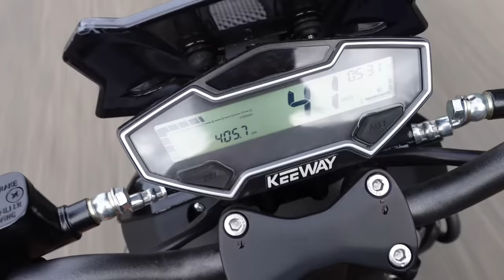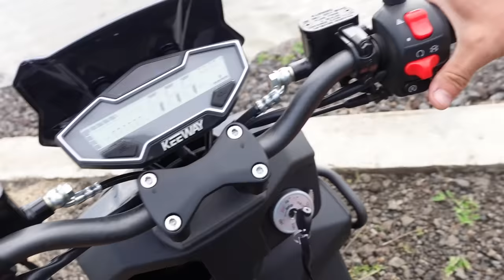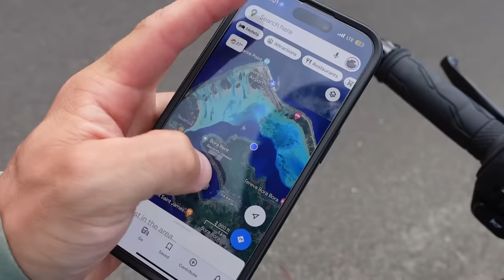Bora Bora paveiksliukas ar pacukruota realybė?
Ačiū Tau!👊
KELIONĖS APRANGA/ĮRANGA/ATRIBUTIKA

💥Apranga
Marškinėliai

💥Priedai:
Multifuncinis įrankis

💥Turistinė įranga
Palapinė

Music of this video:
ES_Feel about Us (Instrumental Version) - Lu-Ni
ES_Live My Dream - Velveteen
ES_Still a Little High (Instrumental Version) - Deanz